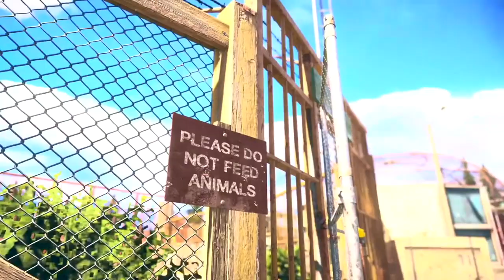Far Cry 5 New Game Plus Mode PS5 Gameplay Walkthrough Part 7 - No Commentary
Far Cry 5 New Game Plus Mode PS5 Gameplay Walkthrough Part 7 - No Commentary - XB1, PS5, Series X 1060p 60fps HD let's play playthrough review guide. Showcasing Game Trailers, side missions, armor upgrades, outfits / costumes, crafts, weapon upgrades, main story missions, and best moments

Far Cry 5 takes place in Hope County, a fictional region of Montana, United States. The main story revolves around the Project at Eden's Gate, a doomsday cult that has taken over the county at the command of its charismatic and powerful leader, Joseph Seed.

All of the Footage is Captured on PS5

Social